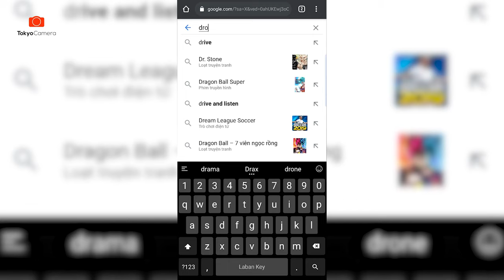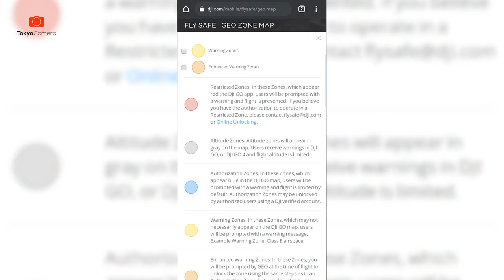Cách Xác Định Vùng Cấm Bay Khi Sử Dụng Flycam | Tokyo Camera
TOKYO CAMERA HÀ NỘI Địa chỉ: 948 Trương Định, Q. Hoàng Mai, TP. Hà Nội
📍Trung tâm bảo hành Hà Nội: 319 Vĩnh Hưng, Hoàng Mai, Hà Nội
TOKYO CAMERA ĐÀ NẴNG Địa chỉ: 66 Nguyễn Văn Linh, Q. Hải Châu, TP. Đà Nẵng
TOKYO CAMERA SÀI GÒN Địa chỉ: 520 Lý Thái Tổ, P. 10, Q. 10, TP. HCM